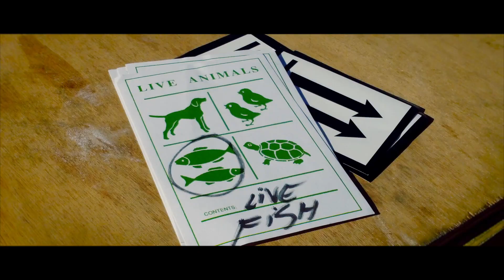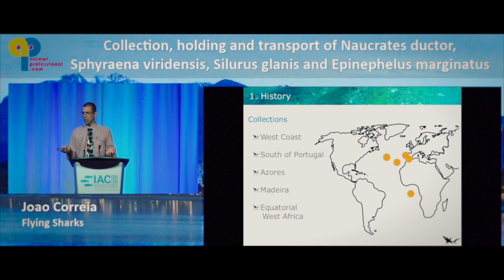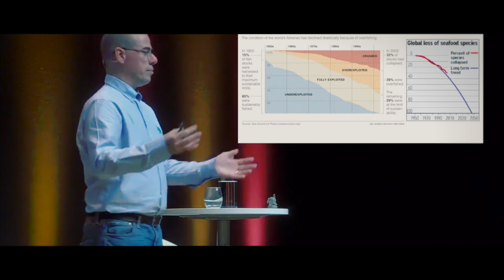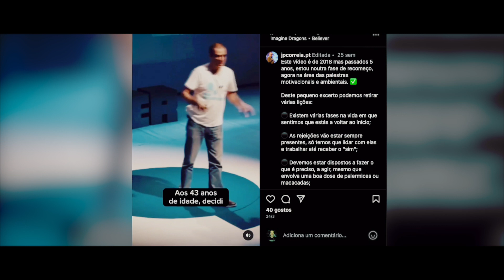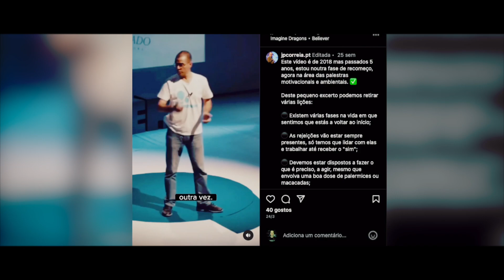JPCORREIA | Corporate speaking & Consulting :: Promo 2023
Marine Biologist | Writer | Teacher | Entrepeneur | Motivacional Speaker | and much more